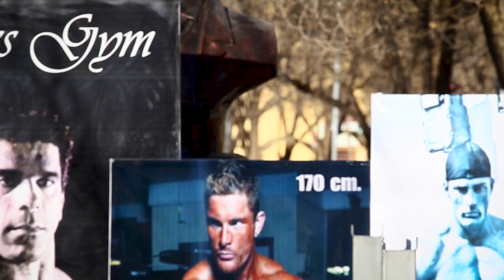'El hombre mas fuerte del mundo', de Fernando Arditi - Trailer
Trailer de 'El hombre mas fuerte del mundo' de Fernando Arditi